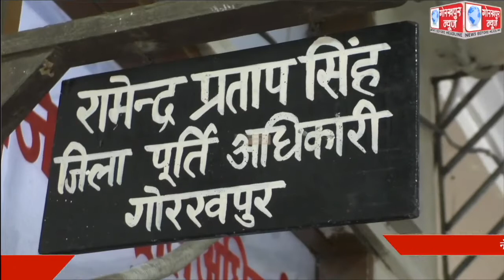नेफेड द्वारा नमक की आपूर्ति नही होने के कारण कुछ सार्वजनिक वितरण की दुकानों पर नही हो पा रहा है राशन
नेफेड द्वारा नमक की आपूर्ति नही होने के कारण कुछ सार्वजनिक वितरण की दुकानों पर नही हो पा रहा है राशन वितरण,जिला पूर्ति अधिकारी ने कहा, नमक मिलते ही शुरू होगा राशन वितरण